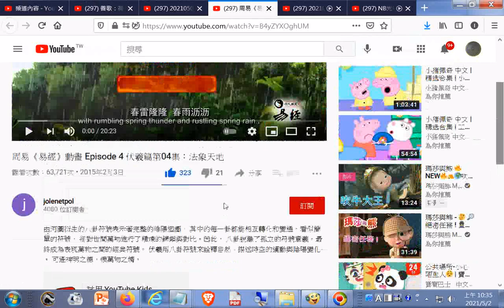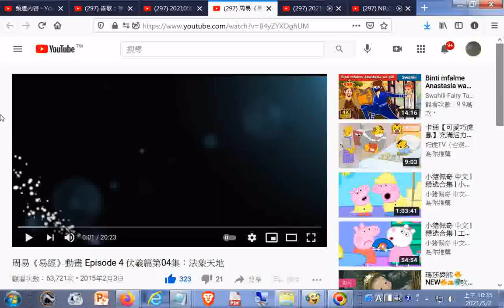解說八卦與六十四卦圖 --周易《易經》動畫 Episode 4 伏羲篇第04集：法象天地 YouTube htm20150203+網址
閩南語讀經影片合輯